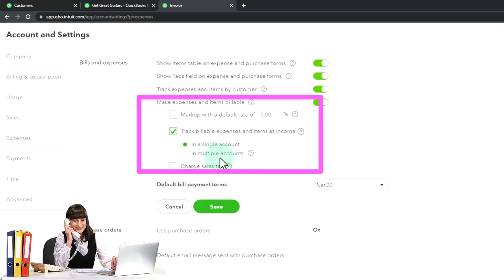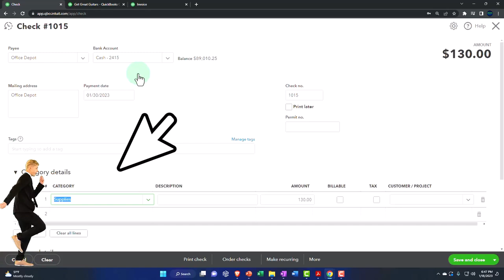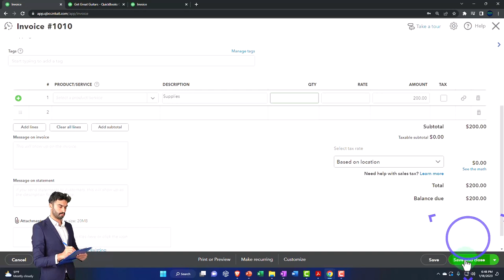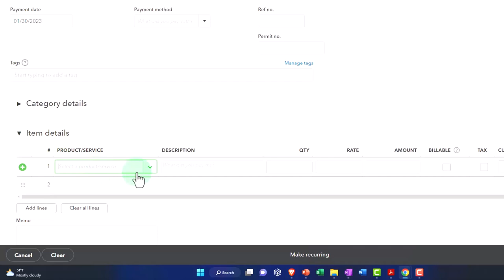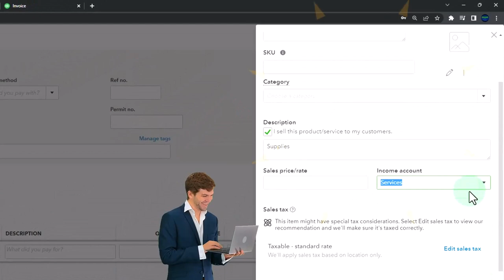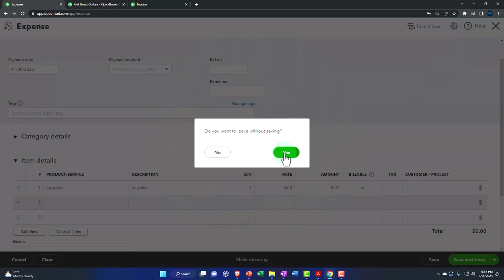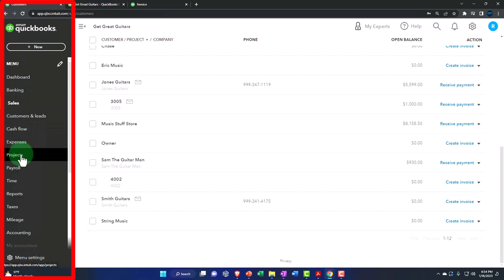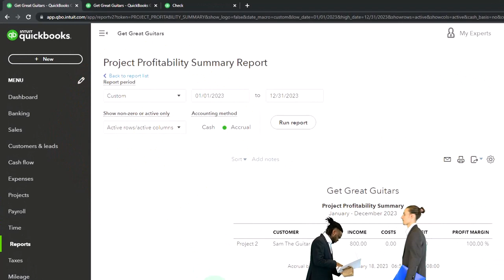Billable Expense Used to Create Invoice for a Project Impact on Financial Statements & Project